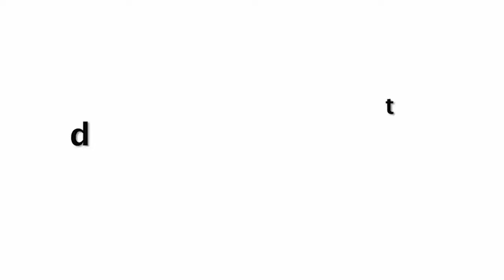Sachin Tendulkar Birthday Special Video For Fans | Its Heart Breaking To See Our Legend Sachin